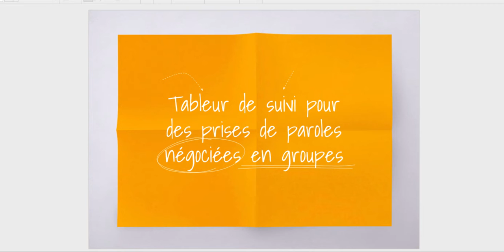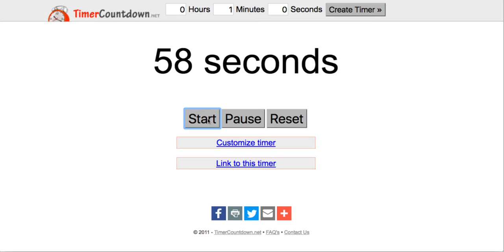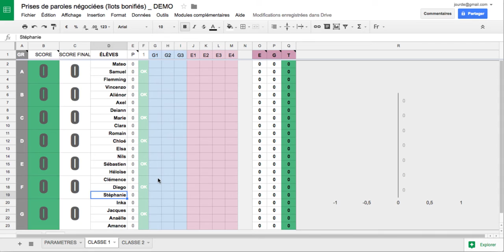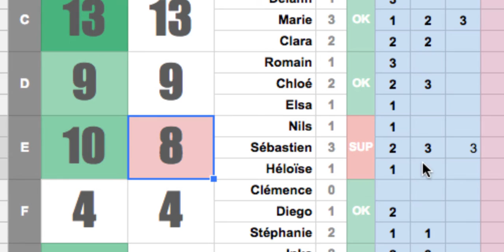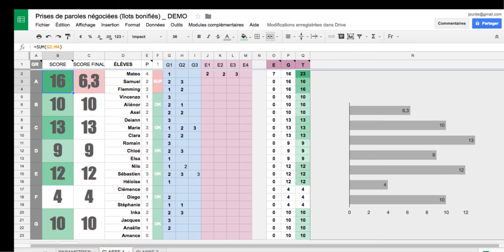Tableur de suivi de prises de paroles négociées en groupes